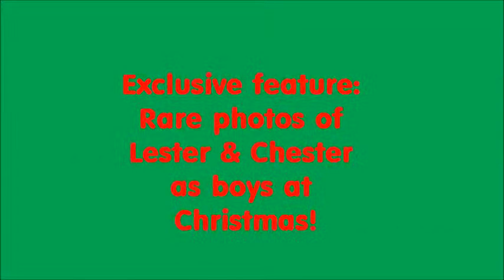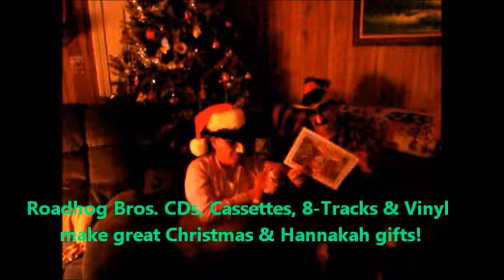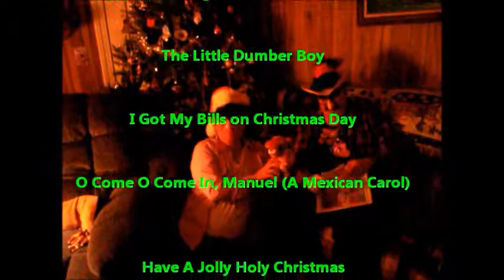2013 WFAB TV Roadhog Bros Christmas Infomercial Special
New 2013 Christmas special for Lester & Chester, The Roadhog Bros, featuring several of their previous 'infomercials' compiled for the 2013 Christmas shopping season. Includes rare photos of the Roadhog Bros. as boys at Christmas.  The Roadhog Bros. are best known for their appearances in WFAB-TV for the annual Frank & Beans Day Festival.